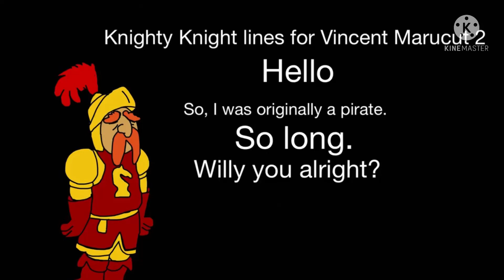Knighty knight Voicelines for